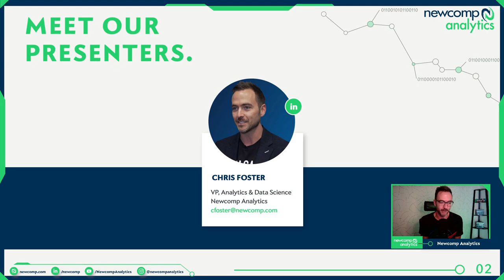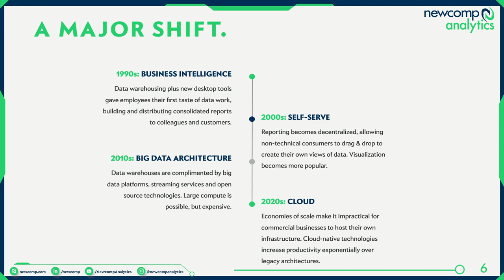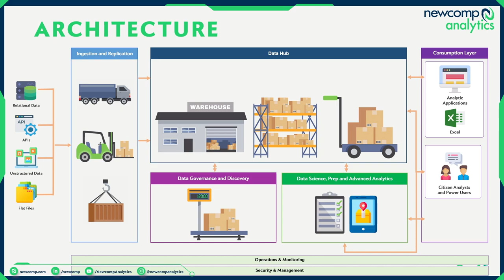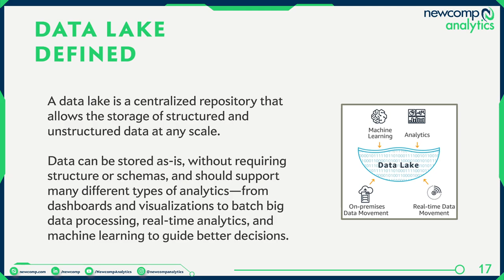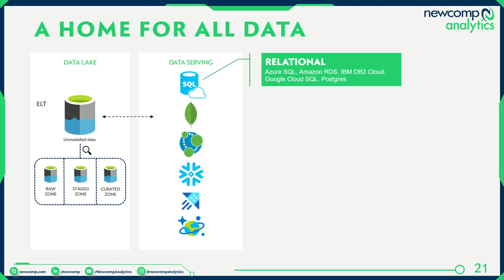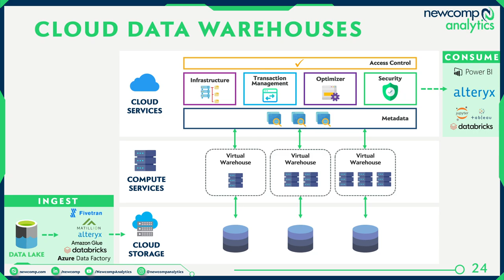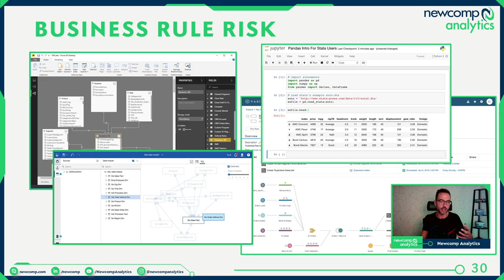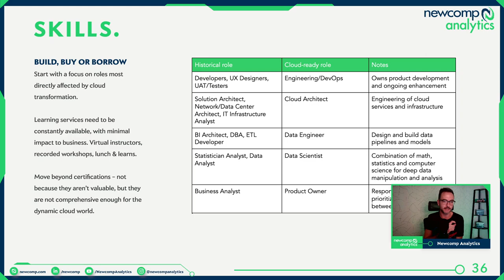Alteryx BrightTALK with Chris Foster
Today we’re exploring our most recent experiences, perspectives, and observations related to everything Data Science!

Cloud computing has taken the world by storm – and it’s not just a fleeting trend. The world needed a way to manage the explosion of data and perform computations at scale. No one understood that challenge more intimately than all of us who work in data science & engineering.

To clear the fog of buzzwords around the cloud, Newcomp Analytics, an Alteryx Premier Partner, will give you a raw and honest look at modern analytics on the cloud and how we got here.

In this session you'll learn:
- How the best companies build their modern analytics architectures
- How to get data into the hands of those who need it most
- How Alteryx is a critical piece of any modern analytics blueprint, the last mile where raw data is modeled, enriched, and automated for your data workers